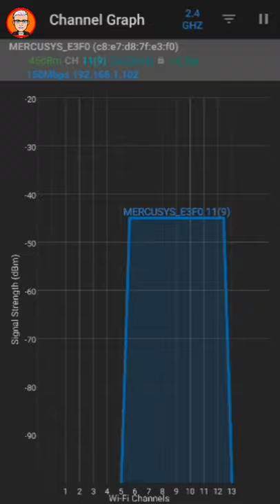WiFi Analyzer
Is shorts me maine aapko wifi analyzer app ke baare me bataya hai. Is short video ko dekhne ke baad aap best wifi analyzer app ke baare me bataya hai. Is youtube shorts ko dekhne ke baad aap wifi security app/ wifi analyzing app for android ke baare me jaan skte hain.

Is channel pe aapko kaafi saare videos milenge aur saare shorts (less than 60secs) honge. Ye channel unique hai and aap ise jarur Subscribe kr le taaki aapko saare Videos ke nitifications mil jayen.Is Channel pr aako Tech related Content milega aur aapko ye 60 seconds se km me hi pura jaankari mil jayega.

   Agr Aapko Ye Video Psnd aya hai to Like krna please mt bhulna , And Ek Share to jarur krna mujhe support krne ke liye.

Aapko aise videos psnd aa rhe hai ki nhi ye Comment krke jarur batayea.

Aap Sbko Thanks Is video ko Dekhne ke liye.